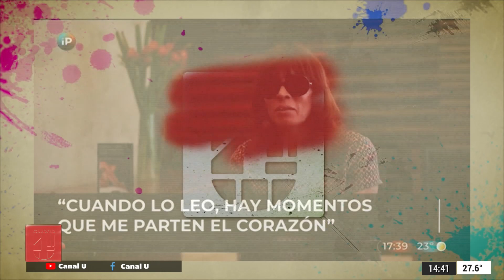En literatura plebeya hablamos sobre: "Tesis sobre una domesticación" - Edu de la cruz en ciudadu